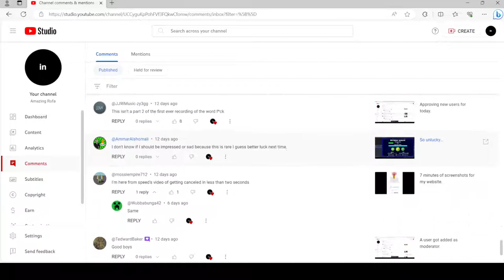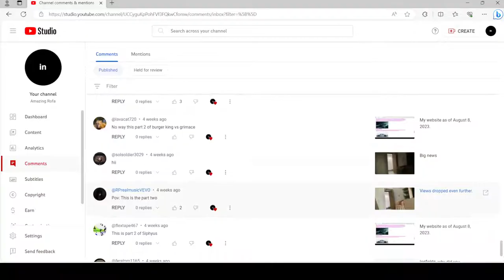Adding five new approved users to my channel.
So, since a few new users got added, I decided to approve more new users to my channel.